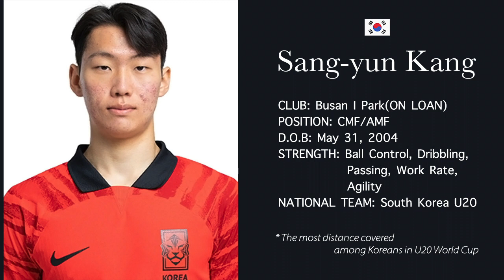Sang-yun Kang 2023 · The future of South Korea